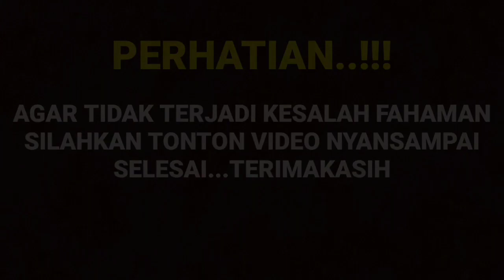Sebelum Terlambat Ustadz Habshy Berikan Teguran Mengenai Hubungan Arya Dan Amanda,!Begini Reaksi Nya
__SEKIAN & TERIMAKASIH___